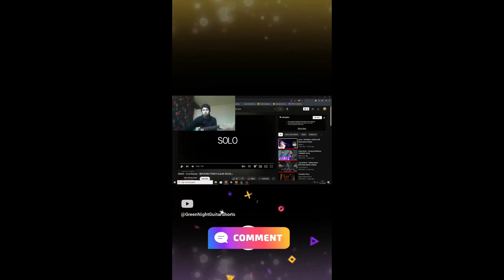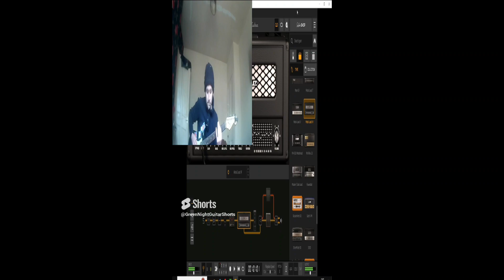My Guitar Progress So Far Using Youtube Its Been 3 Years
20W ShitBox Amp And Cgiant Strat Real Guitars And Beginer player The way it Should BE

s it's all about keeping track of my progress so I. can look back see how bad I was in the future 🤣

20W ShitBox Amp And Cgiant Strat Real Guitars And Beginer player The way it Should BE

Now im just learning guitar i really enjoy it find it hard tho follow the journey and maybe u are on the same journey with the same goals

dont expect and fire and flames any time soon lol